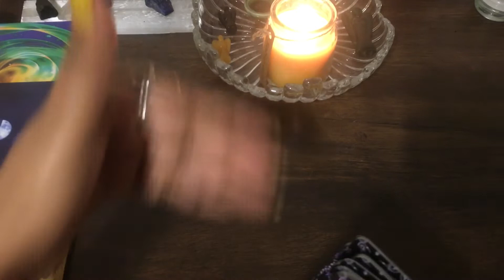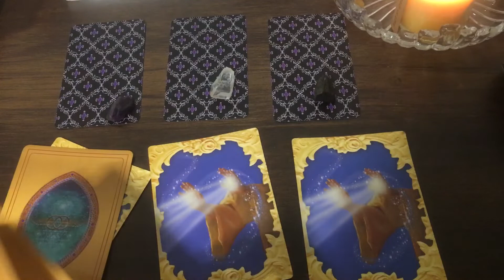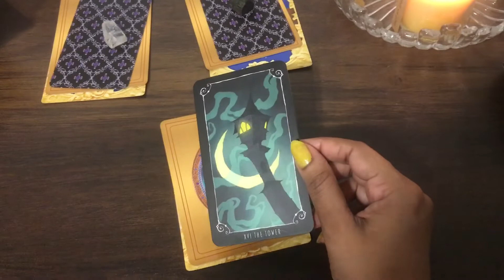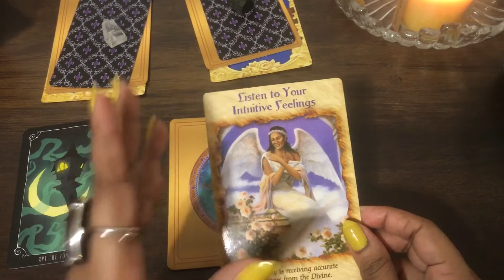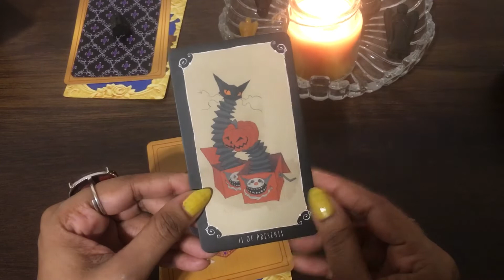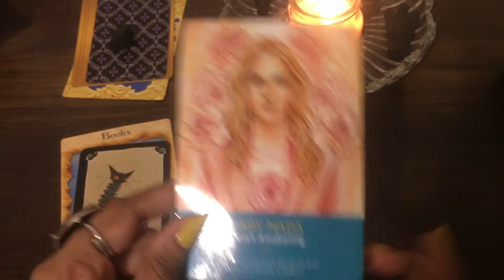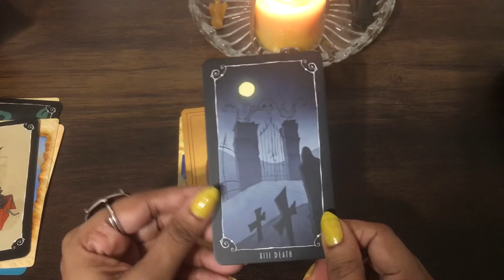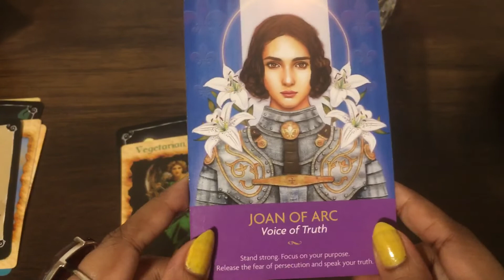What big event are you not looking at ??? Pick a card || timeless reading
Time stamps -
Pile 1- 3:33
Pile 2- 8:30
Pile 3- 12:12

 I am an intuitive tarot reader with clairvoyant abilities which means when I read cards, I hear, see and feel things which helps me channel messages for you. I offer a mix of tarot readings and content on mindfulness and personal growth through my YouTube channel Luminous Guide.

- [ ] You can now purchase our products curated by Luminous Guide to support by covid affected small business owner

- For online Tarot courses and you can find out more information through connecting via email - or WhatsApp on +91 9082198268 or also, DM on my insta page (Instagram.com/luminousguide/ )